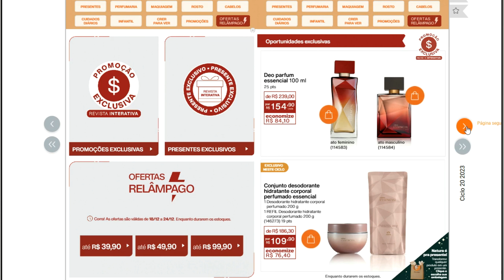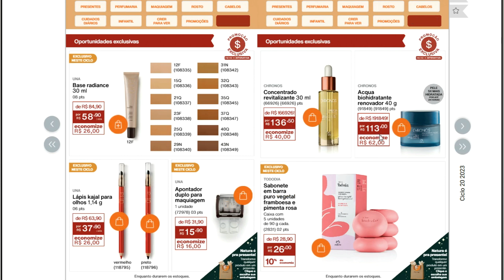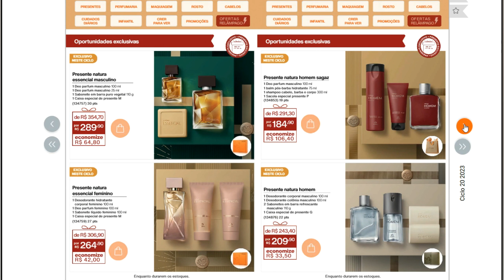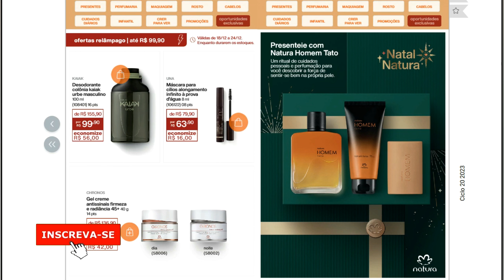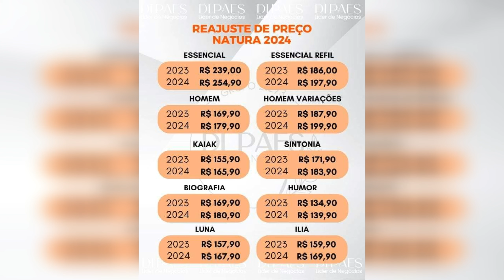OFERTA RELÂMPAGO NATURA DE 18/12 A 24/12/23 -OFERTAS EXCLUSIVAS DO CICLO 20/2023